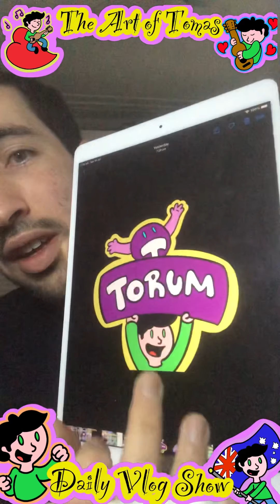New layout for the daily Vlog show!,,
Have been hard at work improving the designs for my videos… added a frame and a “end credits” scene haha 😉